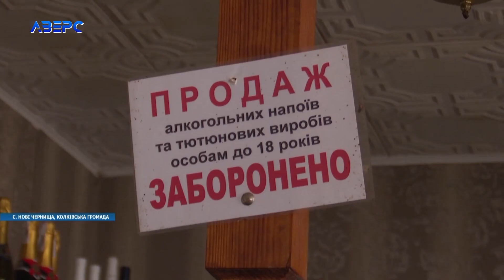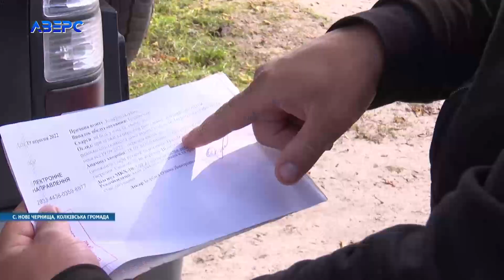"Шкрябалися так само як у сексі": що сталося у Нових Червищах на День лісівника?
Побилися у барі за громадянську позицію. У селі Нові Червища в неділю, у день лісника, у  кафе трапилася бійка, внаслідок якої місцевому мешканцю зламали носа. Як стверджує постраждалий, напали на нього лісівники, які теж проживають у цьому ж таки селі. Каже, били за громадянську позицію, тому що не дозволяє рубати ліс.